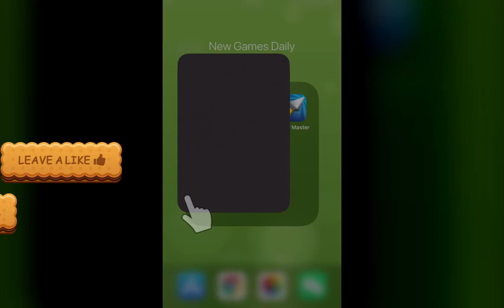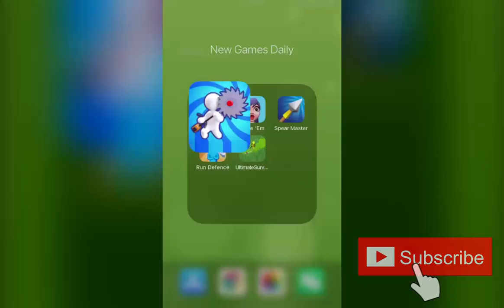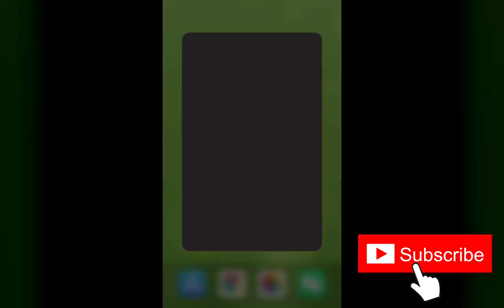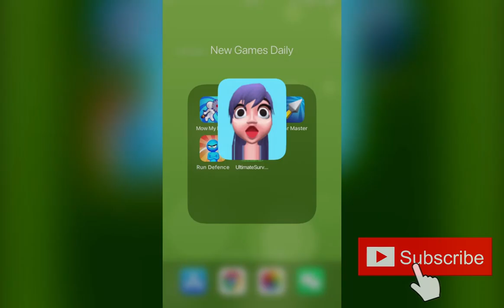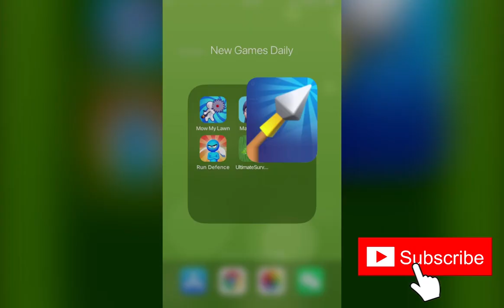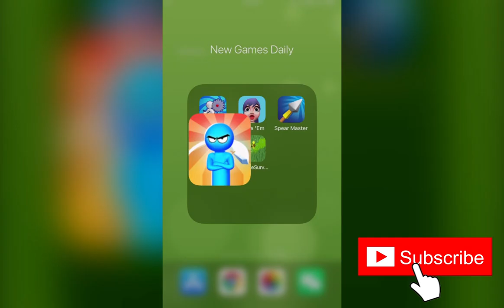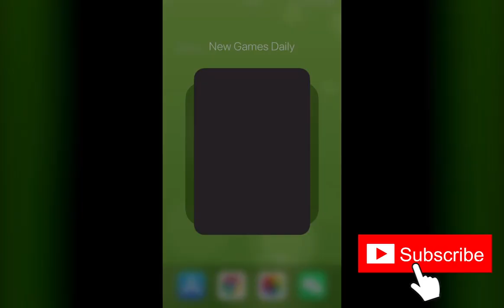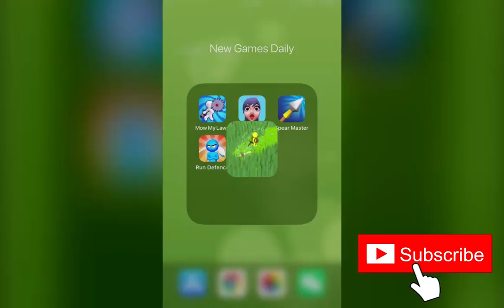Mow My Lawn, Make 'Em, Spear Master, Run Defence, Ultimate Survivor 3D | New Games Daily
Game Description：

Mow My Lawn：
Fight with grass in the Mow My Lawn game. You need to control the guy with the lawn mover and rid the yard of the grass as fast as you can in this mowing game! Move around the area, cut the thickets and collect fruits and vegetables hidden in the thick of grass.
Do you think it’s pretty easy? Huh, no such luck! Grass grows at the speed of light! You need to mow your lawn and help you neighbors to crop the bushes. Get the turbo lawn mower to cut the grass faster and save the yard!
There are several locations to harvest crops, move from level to level to explore more territories and add different plants to your collection.
GAME FEATURES:
- Easy controls
- Amazing graphics
- Addictive gameplay
- Beautiful locations
- Intuitive interface
Become the fastest gardener in the village with the Mow My Lawn game. Harvest as much crops as you can to win!

Make 'Em：
Put her and him in shape. Control puppets in variety of situations and help them achieve the desired state!

Spear Master：
Hold to grow your spear bigger! Release to throw
Pierce through multiple enemies.
Blow things up and make your way to the finish line

Run Defence: Crowd Red Assasin：
Defend your position against the enemy .
Unlock more powerful weapons to clear the massive crowd coming at you!
Enhance your arsenal after beating!
This next gen mobile game is for you!
Can you reach the end level?
Start running alone and gather people on your way to collect a massive crowd and kill they. Lead your team through all sorts of moving, rotating, and expanding obstacles. Calculate your moves on the run and Destroy as many members of the crowd as possible.
Run into an enemy arena and fight your way through with epic supercharged magic swords. Make perfect strikes with your razor-sharp blade!
Run and slice enemies your way through the countryside!
Game Features:
- Simple but addicting mechanics.
- Amazing physics.
- Advance your weapon battle by battle. Equip new items and gain awesome new powers. There is no limit to how much your power can grow!
- Real Time Action.
Can you survive in the epic battle arena of Run Defence?
Run, climb, choose your favorite weapon and jump in the battle for survival in different arenas!

Ultimate Survivor 3D：
Ultimate Survivor
Collect resources, build your own world and discover new things!
Very cool and satisfying special sound effects!
Lots of various mechanics to discover!
ULTRA ADDICTIVE!!!